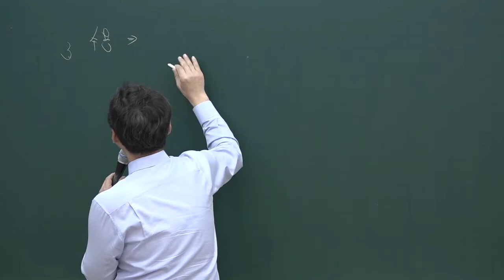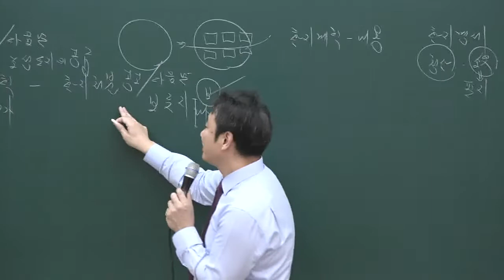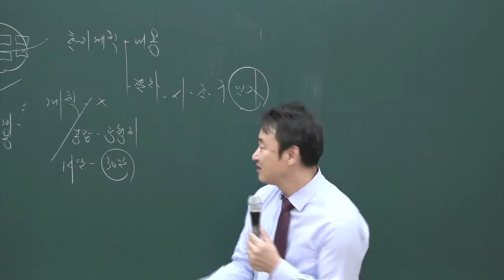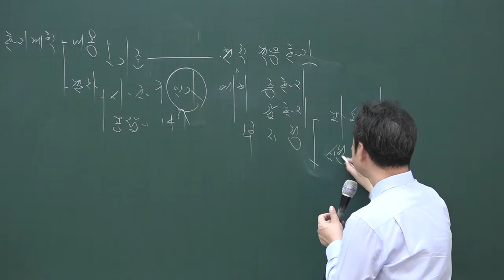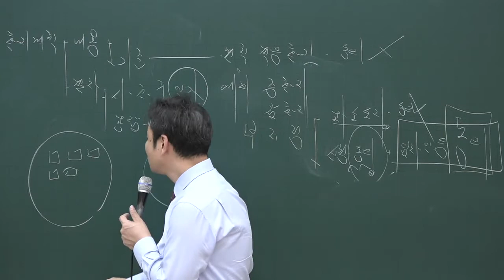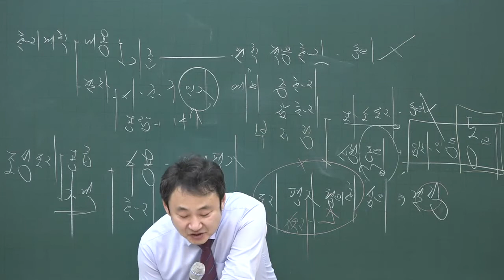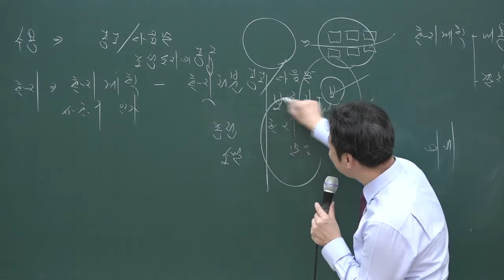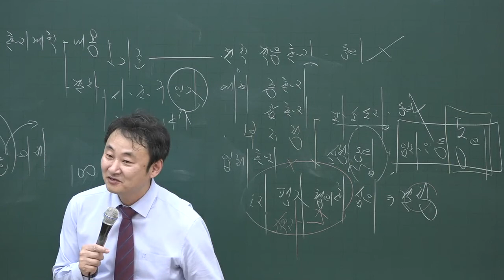[공전무] 2020년 공인중개사 부동산공법 집중이론 환지방식의 사업시행 3-32